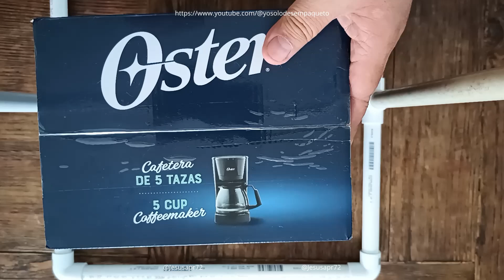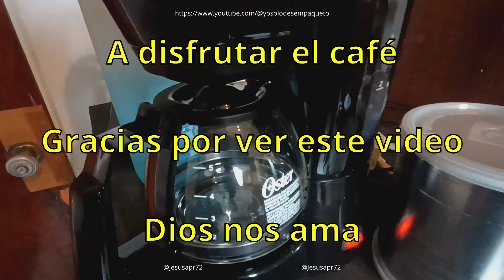Cafetera Oster para 5 tazas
Está al tamaño perfecto para mis necesidades